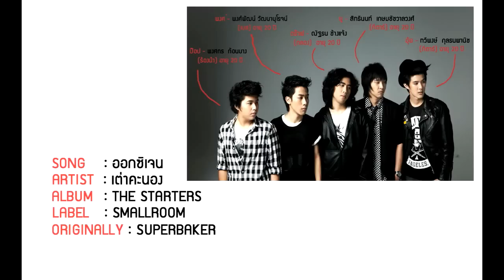THE STARTERS : เต่าคะนอง - ออกซิเจน [Single]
SONG   ออกซิเจน
ORIGINALLY BY  SUPERBAKER
ARRANGEMENT  เต่าคะนอง
ALBUM THE STARTERS
LABEL  SMALLROOM

โหลดเพลงจากอัลบั้ม THE STARTERS โทร. *492567 กด 02